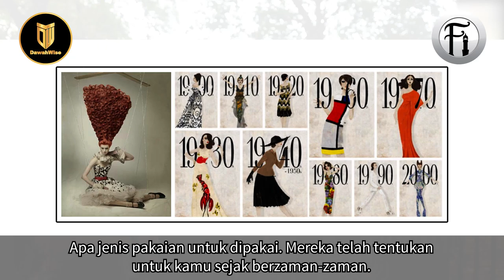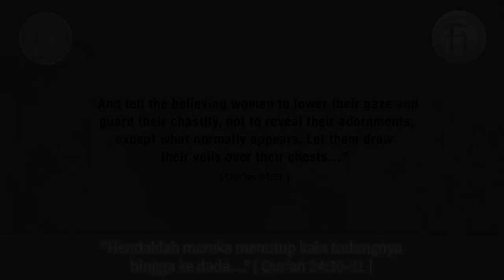Kenapa Wanita Berpakaian 'Untuk Lelaki' Sejak Berzaman-zaman?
Bro Hashim berdialog dengan seorang wanita tentang hijab dan mengapa mereka perlu berpakaian mengikut perintah Tuhan? Lihat bagaimana Bro Hashim menjawab soalan-soalan wanita ini sehingga membuatnya berfikir.